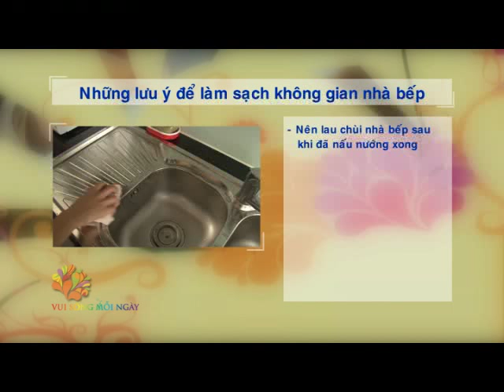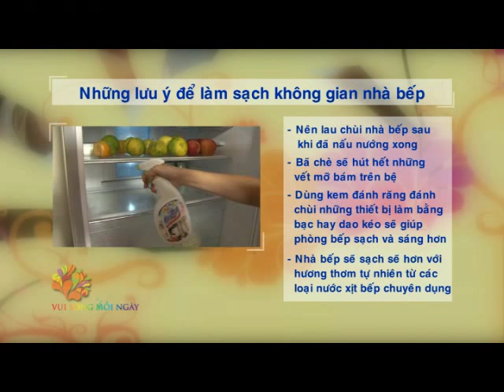Làm sạch không gian bếp - Vui Sống Mỗi Ngày [VTV3 - 06.11.2013]